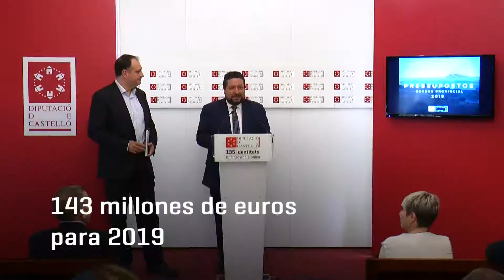Moliner consolida su eficiencia en la gestión con un presupuesto que triplicará las inversiones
El presidente de la Diputación de Castellón, Javier Moliner, consolida su modelo de eficiencia en la gestión con un presupuesto que triplicará las inversiones de la provincia. Así, Moliner ha presentado unas cuentas de la Diputación que en 2019 ascenderán a 143 millones de euros, y pasan de 17 a casi 55 millones de inversión en apenas siete años, con la mayor capacidad inversora de la historia de la Diputación. Además, las cuentas del Gobierno Provincial dejan a cero por primera vez en su historia el capítulo de gastos financieros al haber eliminado la deuda con los bancos.

“Hoy venimos a demostrar que hemos cumplido con nuestro proyecto y hemos dado la vuelta a la situación económica en la que nos encontramos la Diputación. Hemos demostrado que es posible otra forma de hacer política diferente a la que estamos viendo en el ecosistema que nos rodea, una política basada en la gestión, la búsqueda de consenso y el liderazgo. Cuando llegamos nos encontramos una Diputación con 140 millones de deuda que destinaba 13,5 millones a costes financieros e invertía 17 millones. Hoy venimos a presentar el presupuesto que por primera vez deja a cero la deuda y los costes financieros y eleva a su máximo histórico la capacidad inversora. Unas cuentas que nos permitirán multiplicar inversiones en aquellas áreas vitales para el progreso de esta tierra, un presupuesto que responde a una estrategia definida y un trabajo incansable de siete años”.

Entre las claves presentadas por el presidente Moliner de las cuentas provinciales del próximo ejercicio, destaca la capacidad inversora de casi 55 millones de euros, sumando los 35,8 millones de inversiones y los 18 millones de superávit. “Hemos pasado de destinar a inversiones directas un 14% del presupuesto a un 38%. Un presupuesto en el que por primera vez aumentan más las inversiones que el propio presupuesto, ya que aumenta presupuesto 8 millones y las inversiones 8,68 millones”.

Moliner ha asegurado que estas cuentas son posibles gracias a un notable ejercicio de reducción del consumo de recursos internos para destinarlos a los pueblos, “haciendo más con menos”, como demuestra la bajada del capítulo de personal por debajo del 19%. “Fuimos la primera Administración española que consiguió un capítulo de personal por debajo del 20% y hoy lo presentamos del 18,7%, y aquí quiero agradecer el esfuerzo de los excelentes trabajadores de esta casa”.

Cierre de ciclo político: Diputación útil para una provincia protagonista

El presidente de la Diputación ha presentado las cuentas provinciales de 2019 como “el último presupuesto de nuestra segunda legislatura que cierra el ciclo del proyecto político que emprendimos en 2011. Un proyecto que empezamos a trabajar con las premisa de la eficiencia en la gestión, la disminución del peso de la administración para dárselo a nuestros pueblos y aumentar la capacidad inversora de la Diputación. El objetivo era, desde la Gobernanza, ser más útiles a los castellonenses en forma de más y mejores servicios, nuevas infraestructuras y multiplicando oportunidades, y hoy presentamos estas cuentas con la satisfacción del objetivo cumplido”.

Y es que, tal y como ha señalado el presidente, la excelente salud financiera de la Diputación permite “que nos financiemos íntegramente con recursos propios, y con ello también me refiero a que podremos adelantar a coste cero la recaudación de impuestos de todo el año a los ayuntamientos con recursos propios para que el día dos de enero puedan pagar nóminas y proveedores con total normalidad”.